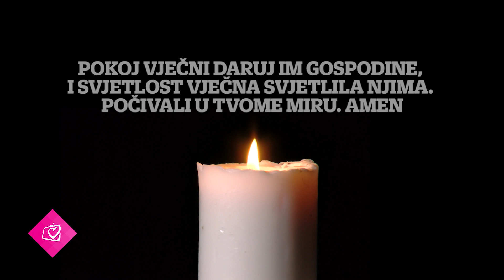Spomen svih vjernika pokojnika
Danas je Dušni dan, kada se sjećamo svih naših pokojnih.